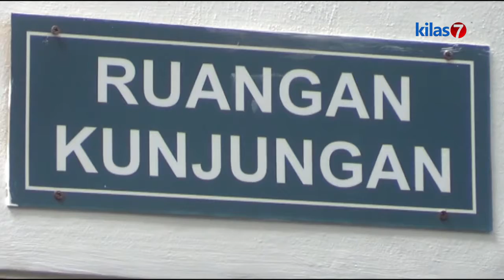Kilas7 TV Batam - Ciptakan Lembaga Pemasyarakatan Yang Bersih Dari Narkoba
ATAS INSTRUKSI LANGSUNG DARI KEMENKUMHAM, JAJARAN DIREKTORAT IMIGRASI, MENGUNJUNGI LEMBAGA PEMASYARAKATAN YANG ADA DI KOTA BATAM.  DALAM KUNJUNGANNYA,  DITJEN IMIGRASI MEMASTIKAN BAHWA LAPAS MAUPUN RUTAN DI BATAM,  BERSIH DARI NARKOBA,  MAUPUN HAL-HAL BERBAHAYA LAINNYA.